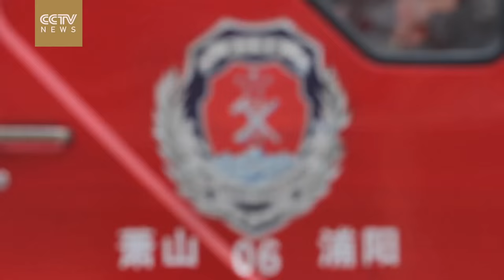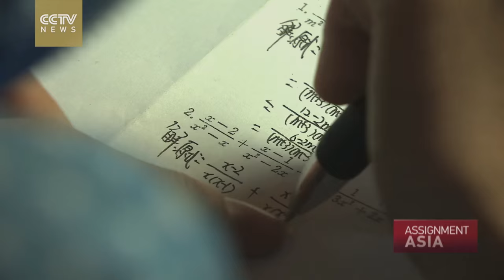Assignment Asia Episode 9 - Pressure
Imagine knowing that every morning you leave for work, it could be your last. That’s the risk soldiers in Afghanistan take every day in order to protect their country. In the capital, Kabul, the army is now in charge of all security, but it can come at a very high price. The Taliban is still very much active around Afghanistan – and Kabul is no exception. Sean Callebs gets an inside view of what life is like for the nation’s guardians.